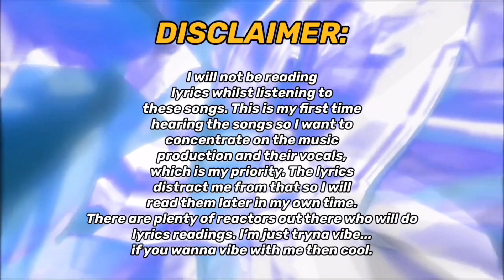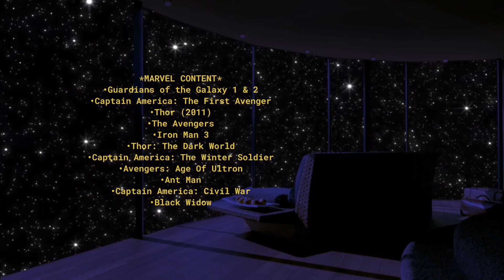tripleS (트리플에스) EVOLution 'Mujuk' First Listen (PART 2) | REACTION!!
REACTING & LISTENING TO tripleS(트리플에스) EVOLution ‘Invincible’ MV & 'Mujuk' EP FOR THE FIRST TIME!!